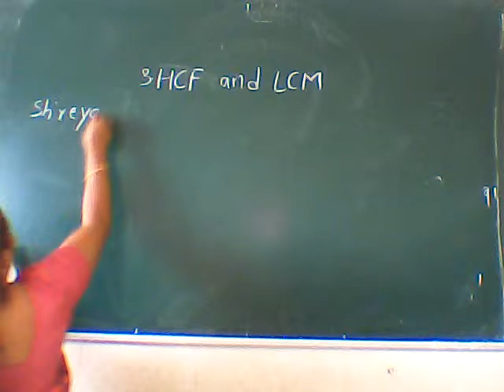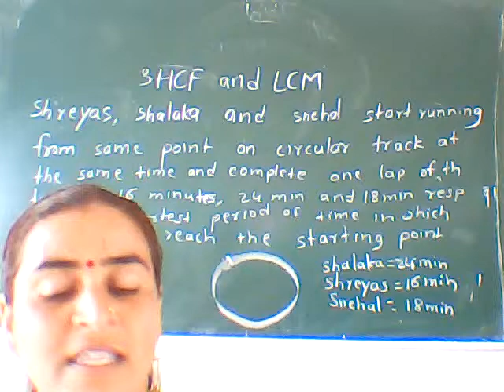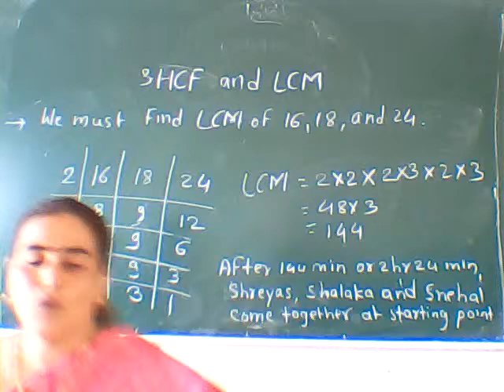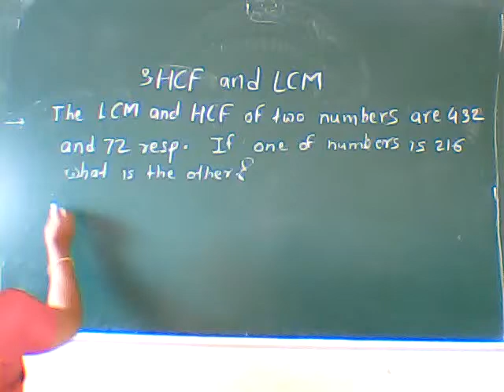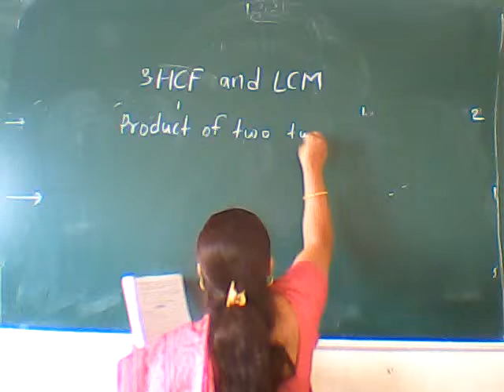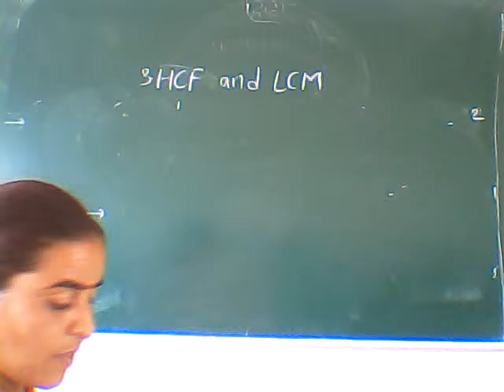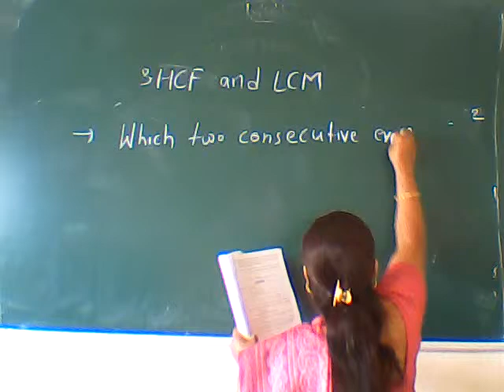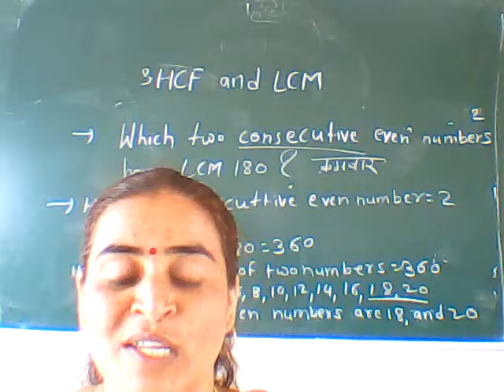7 th Maths Lecture Belhekar Madam (03/08/2020)